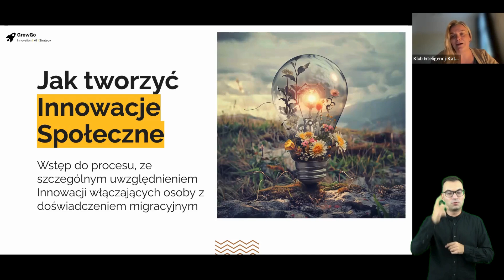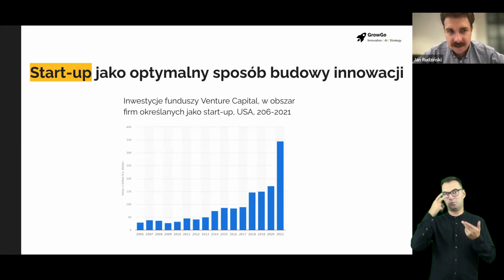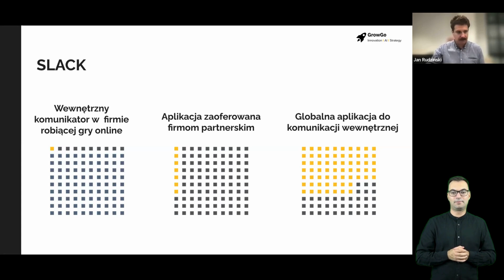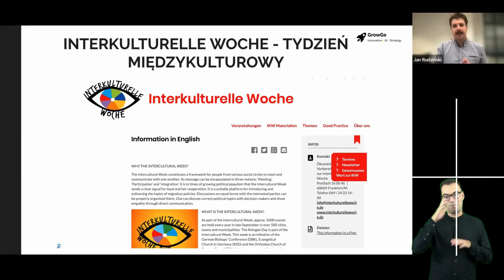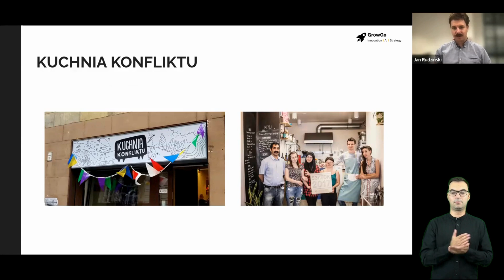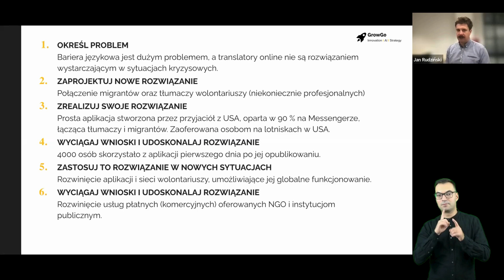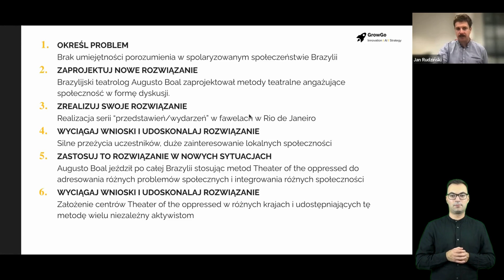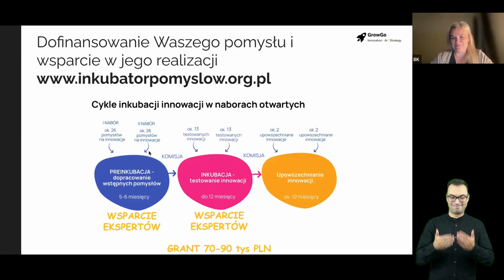Inkubator pomysłów - webinar 11.09.2024